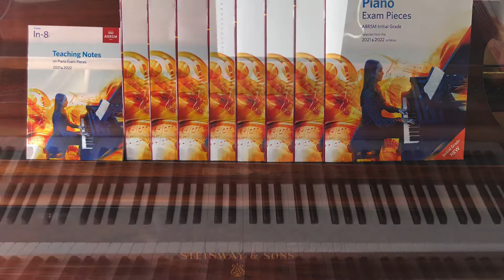ABRSM Grade1 All Scales and Arpeggios